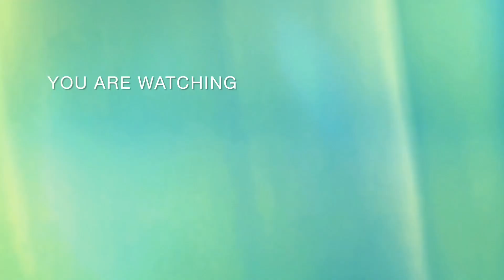MORNING MORNING CYCLING RIDE